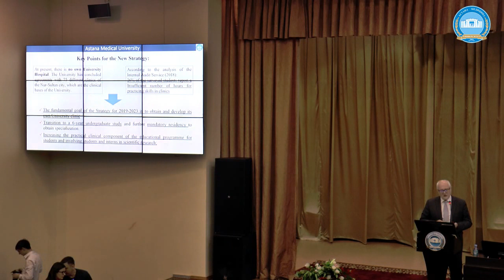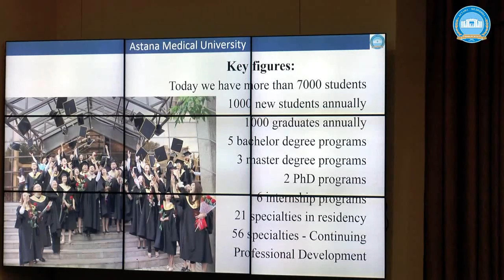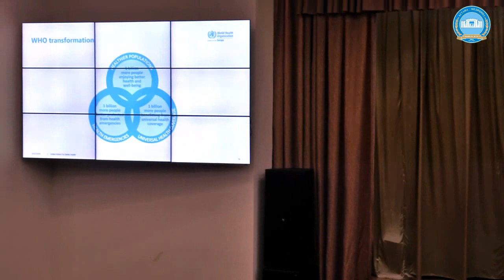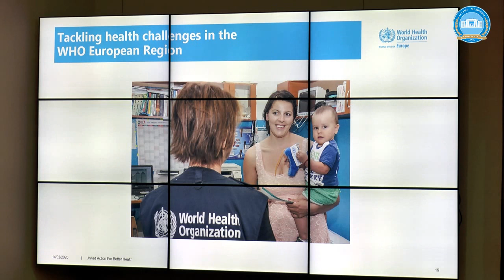The lecture by the Director for WHO / Europe Hans Kluge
On February 14, the head of the WHO Regional Office for Europe Hans Kluge and the Minister of Health of the Republic of Kazakhstan Yelzhan Birtanov arrived at Astana Medical University.